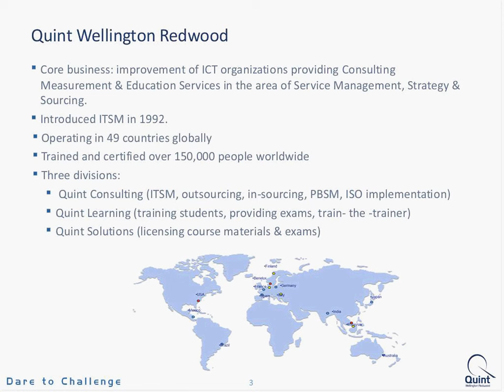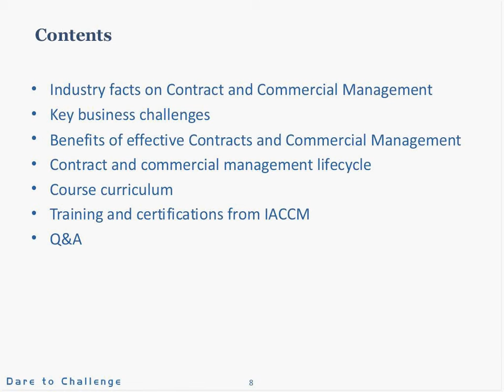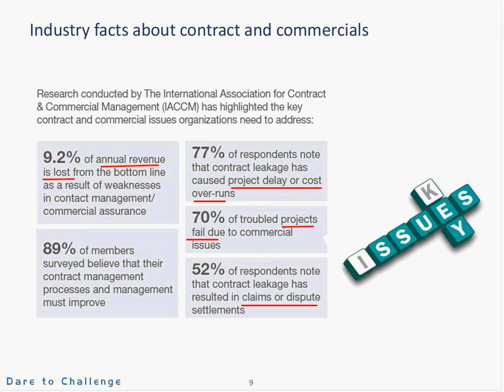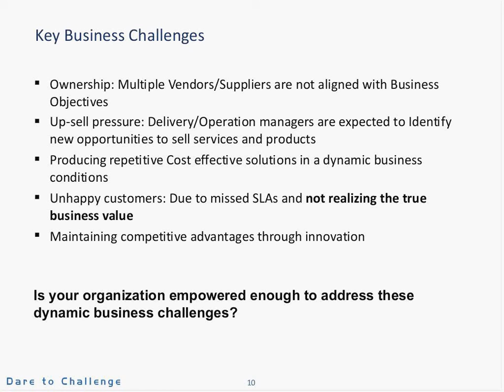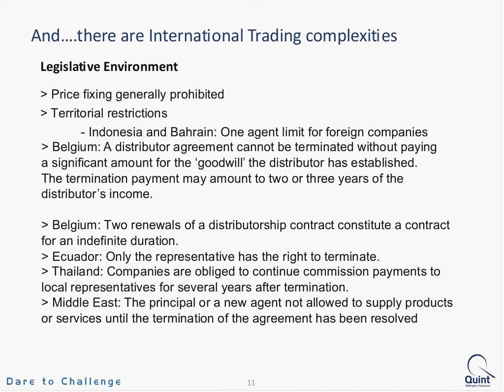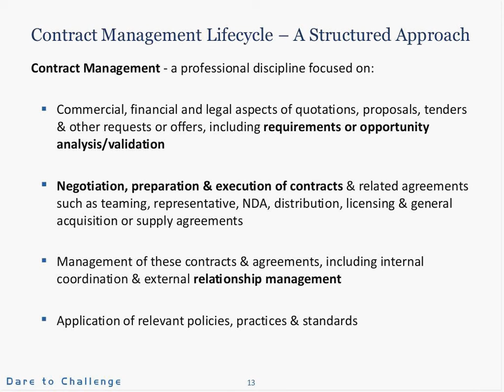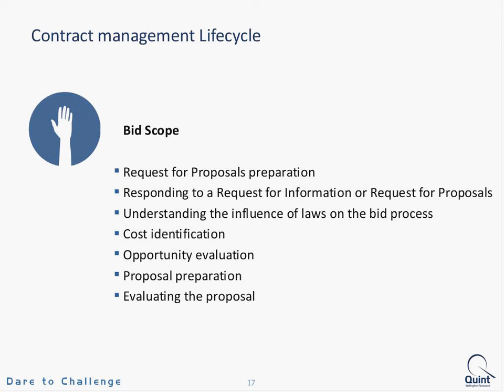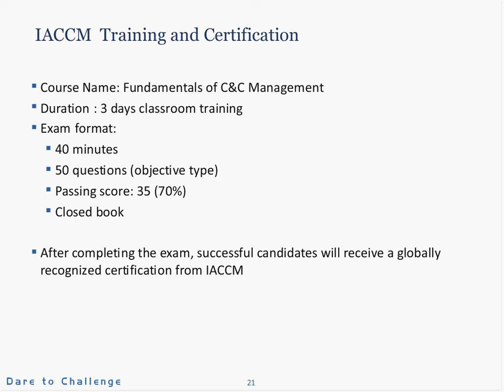Webinar: Contract & Commercial Management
Effective commercial management can bridge the interests of both parties and balance rewards and responsibilities. It can also protect both parties from unintended commitments and from making agreements that cannot be fulfilled.